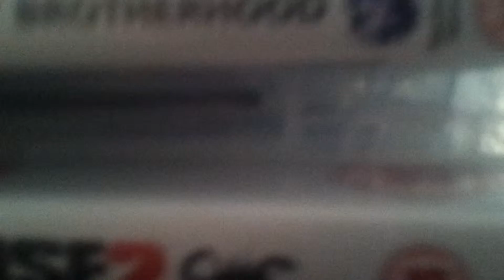Lets play harry potter deathly hallows 2 part 6